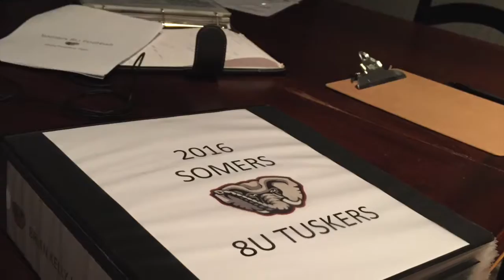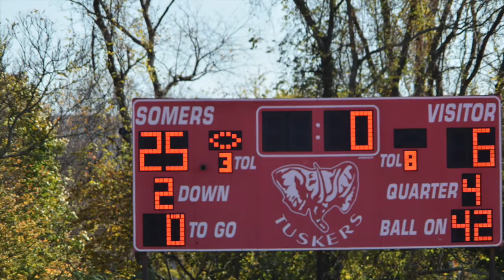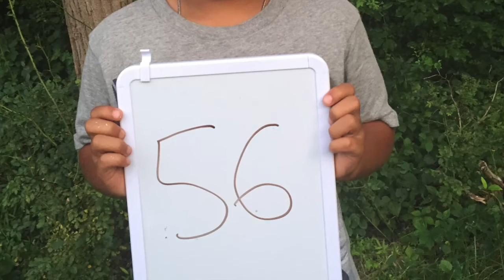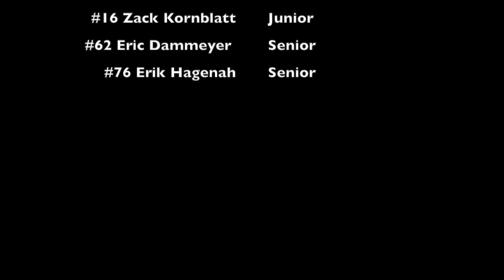SOMERS 8U TUSKERS 2016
Somers Football 8U 2016